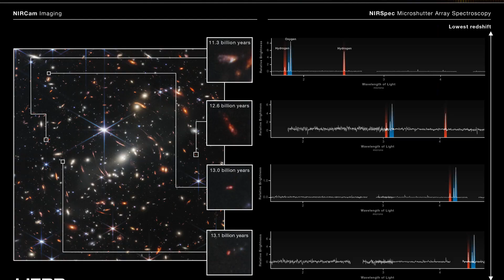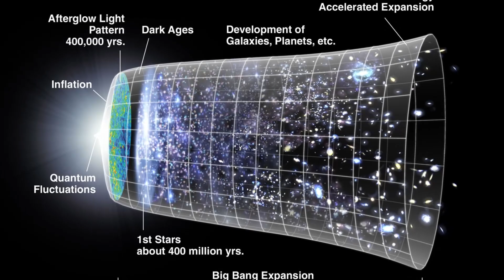Neil deGrasse Tyson: "JWST Detected Edge of Universe!"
NASA's multi-billion-dollar telescope has just spotted six gigantic galaxies, each roughly the size of our own Milky Way. But here's the kicker – these galaxies were formed only 500 to 700 million years after the Big Bang. That's a game-changer, and today we have astrophysicists Michio Kaku and Neil deGrasse Tyson weighing in on this groundbreaking discovery.